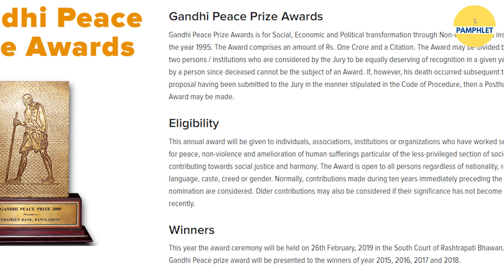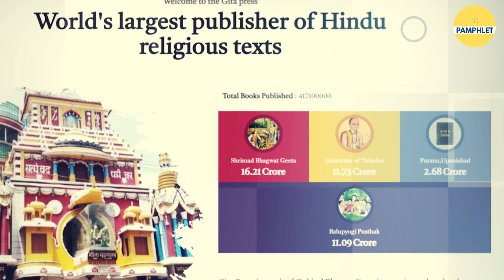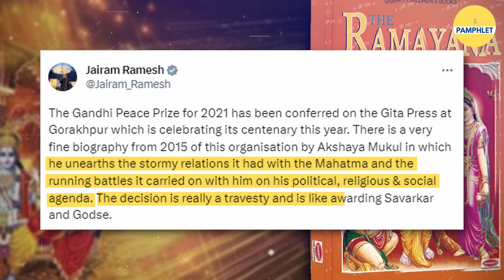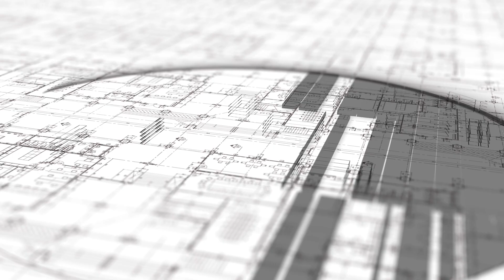The Gita Press Conferred Gandhi Peace Prize, Refuses Cash Reward Amid Controversy | The Pamphlet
The Gita Press of Gorakhpur is conferred with the Gandhi Peace prize 2021. A propagator of Sanatan Dharma, Gita press has been spreading the principles of rich hindu culture by publishing religious and spiritual texts on Gita, Ramayana, Upanishads, Puranas, discourse of eminent Saints and other character-building books and magazines. It also brings out Kalyan, a prominent magazine of Sanatana Dharma which has been in publication for more than four decades now. It has refused to accept the Cash prize of Rs. 1 crore amidst all the controversies including the critical comments by Jairam Ramesh.